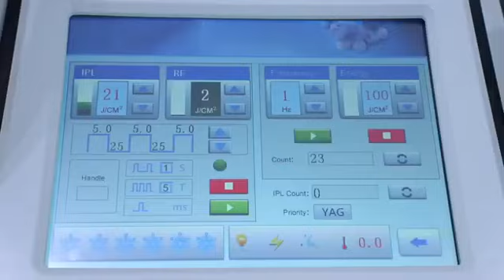laser machine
Relumins Skin Care and Mensen Media , Skin Peel Bangladesh , BB Glow Bd, Glutathione Bangladesh